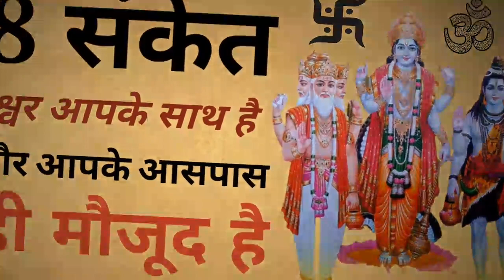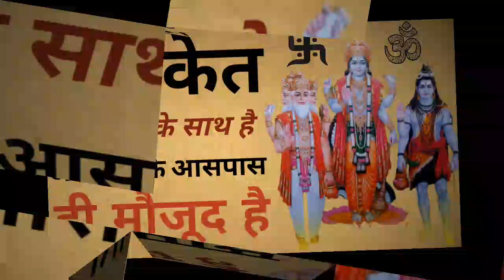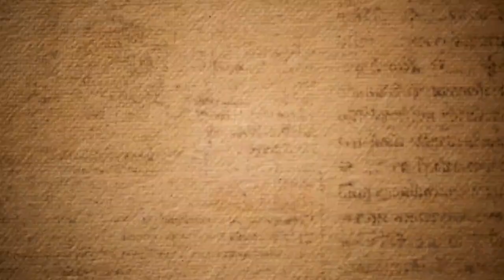8 संकेत जिनसे पता चलता है कि ईश्वर आपके साथ है या नहीं? Astro Sach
8 संकेत जिनसे पता चलता है कि ईश्वर आपके साथ है या नहीं? |

8 संकेत जो बताते हैं कि भगवान आपके साथ ही है,कैसे पहचानो कि आपके साथ कोई दिव्य शक्ति है या नहीं?,संकेत जो बताते हैं कि कोई दैवीय शक्ति आपके साथ है,संकेत कोई दिव्य शक्ति आपके साथ है,आप इस संकेत से जाने आपके साथ कोई दैविक शक्ति है,संकेत ईश्वर आपसे प्रसन्न है,3 संकेत आपके साथ हर वक्त कोई दिव्य शक्ति रहती है,4 संकेत आपके साथ हर वक्त कोई दिव्य शक्ति रहती है,2 संकेत आपके साथ हर वक्त काेई दिव्य शक्ति रहती है,कैसे पहचानो कि आपके साथ कोई दिव्य शक्ति है